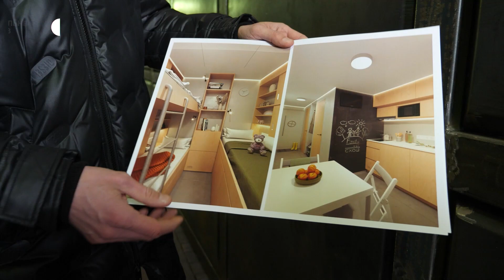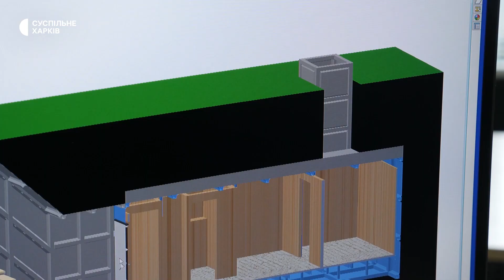Харків’яни розробили проєкт підземного бункера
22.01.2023. Харків’яни розробили проєкт підземного бункера, який — за розрахунками — може витримали удар балістичної ракети, каже один з проєктантів Олексій Суслін. Розробники вже зробили каркас і готуються проводити комунікації. Який вигляд має бункер нині та як його планують облаштувати — дивіться.